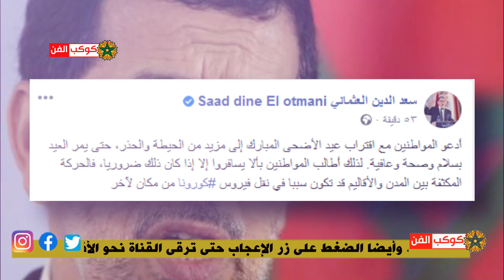ها اللي قال سعد الدين العثماني على الدخول المدرسي .. وعطلة العيد الكبير